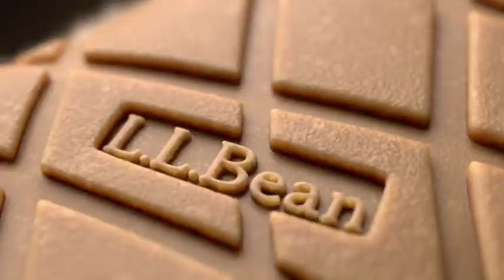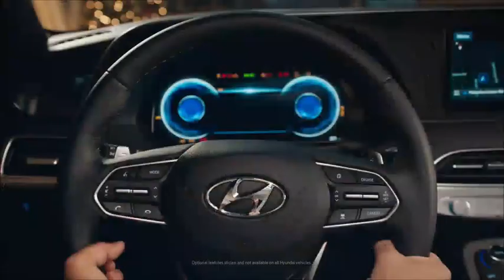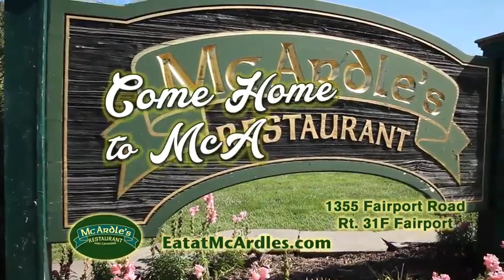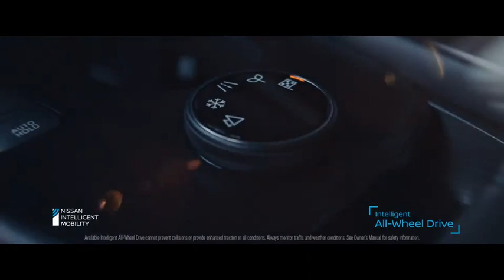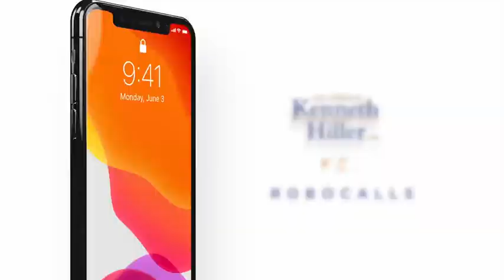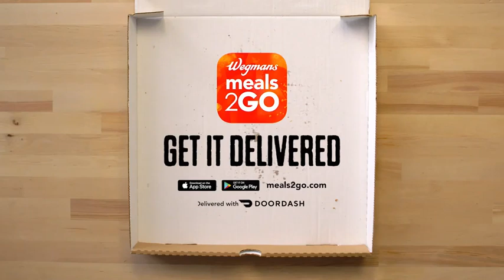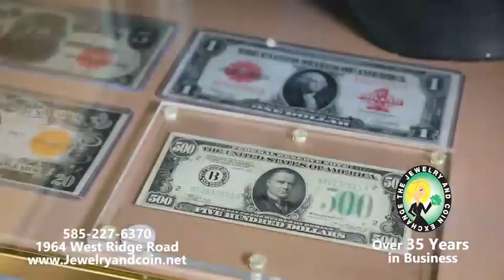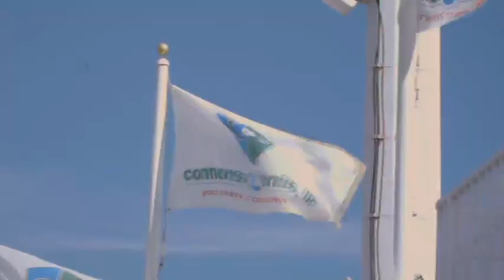COVID-19 Vaccine Town Hall: News 8 WROC